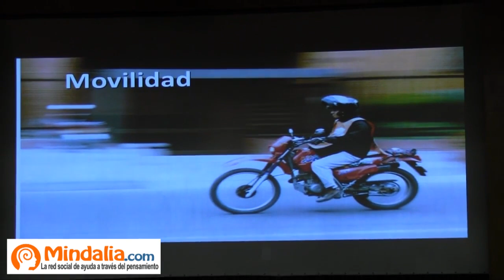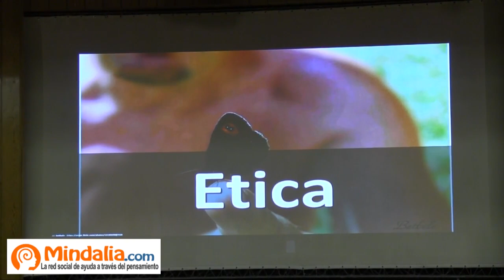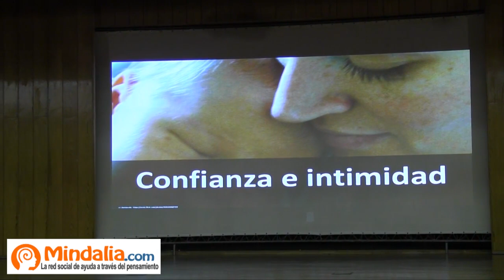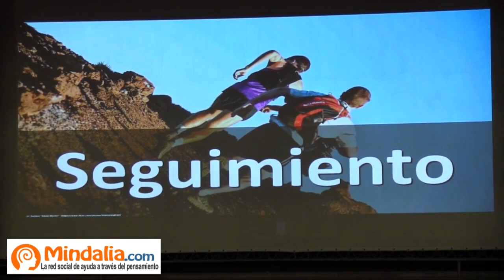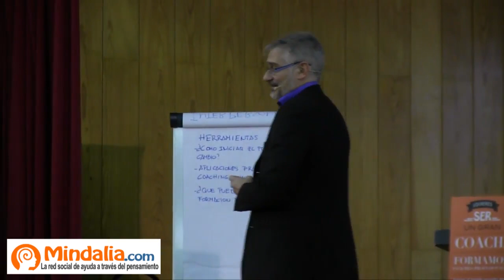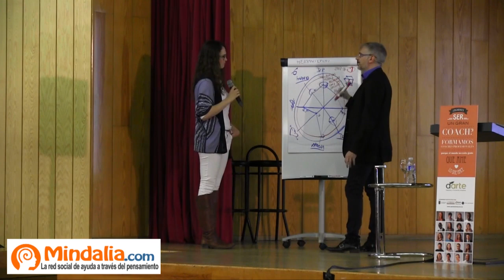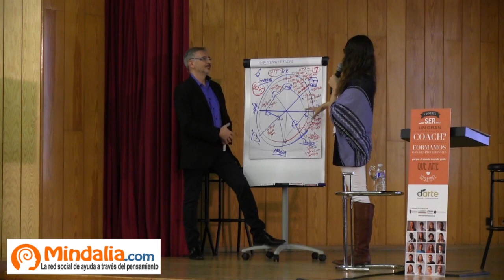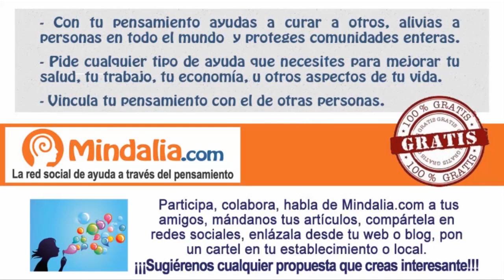Introducción al Coaching, por Enrique Jurado PARTE 2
Introducción al Coaching, por Enrique Jurado PARTE 2 de 2, que se realizó en Madrid durante las Jornadas Solidarias de Coaching, IE y PNL los días 9 y 10 de Abril 2016.